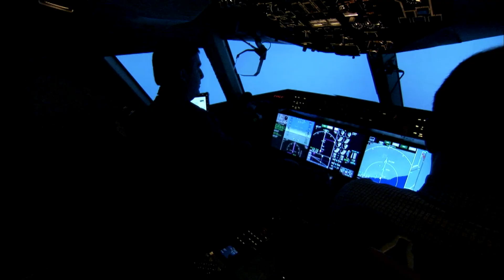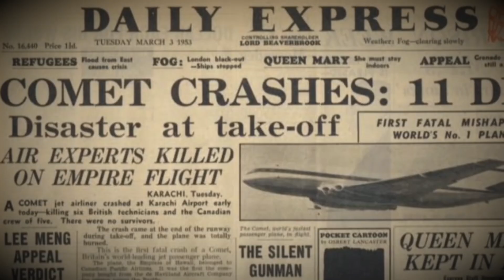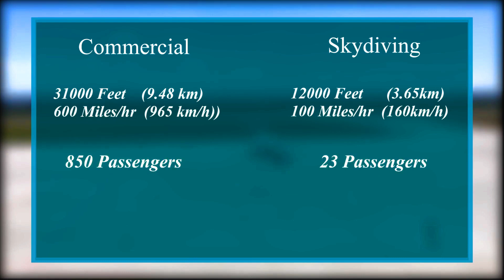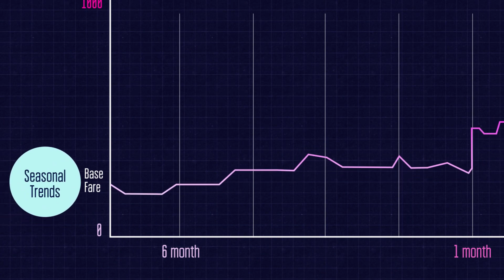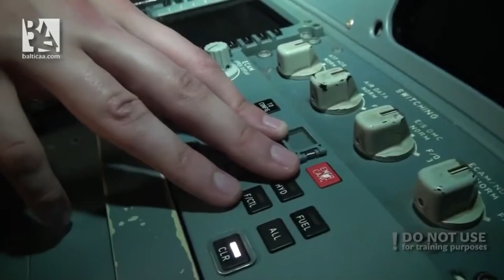Why Don't Airplanes Have Parachutes? 🛫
Have you ever boarded a plane and wondered why there aren’t parachutes tucked under your seat, just like the life vests? It’s a question that many curious minds have pondered, and today, we’re diving deep into this fascinating topic. In this video, we’ll unravel the mystery behind why commercial airplanes don’t have parachutes for every passenger.

Air travel is one of the safest modes of transportation, yet the absence of parachutes seems counterintuitive to many. If something were to go wrong at 35,000 feet, wouldn’t a parachute be the ultimate safety net? It’s a captivating thought, but the reality is more complex and intriguing than you might think.
NOTE : (I apologize for my accent.. its not even the second language I speak but I am trying my best , I am highly Thankful to all the YouTubers and Vloggers who marked their content under Creative Commons License✅)

2) "Alex Productions - Tragedy" is under a Creative Commons (BY 3.0) license

4) Scott Buckley - Titan" is under a Free To Use YouTube license